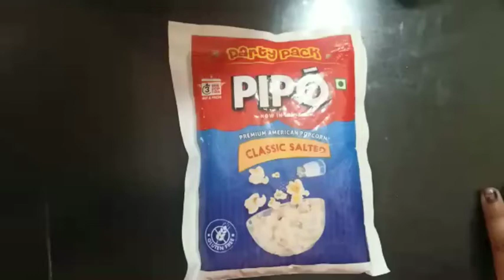குக்கர் பாப்கான்🍿🍿🍿 cooker popcorn 🍿🍿🍿